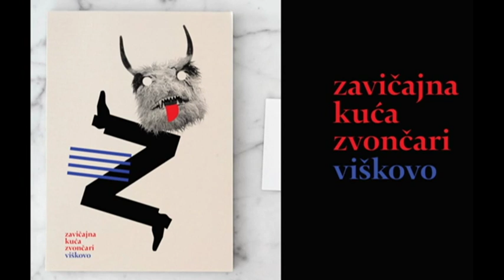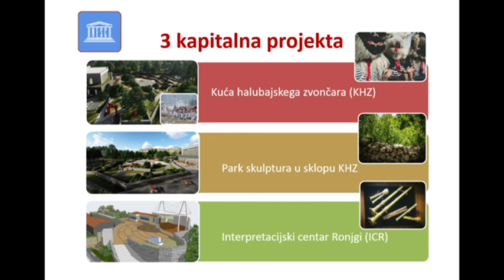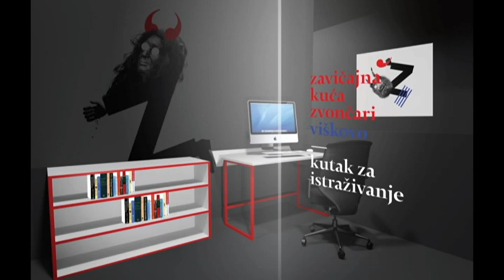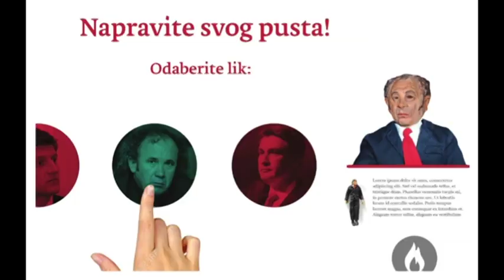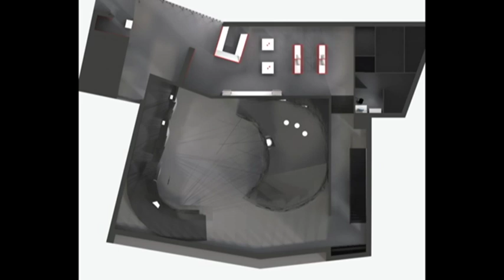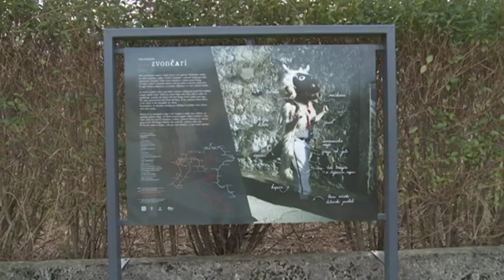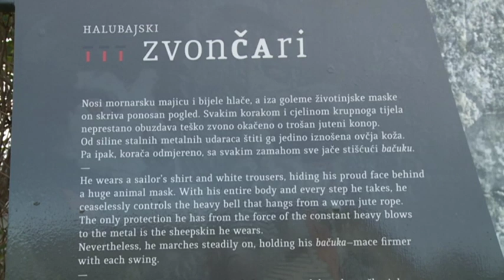OD MORA DO GORJA VIŠKOVO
Općina Viškovo pokrenula je projekt izgradnje Kuće Halubajskega zvončara!